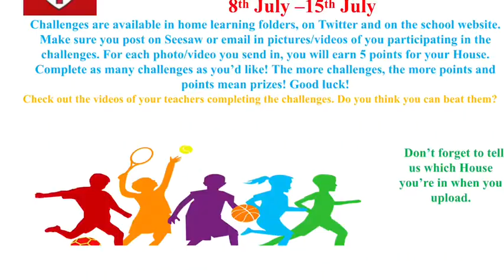Deanery sports day 2020